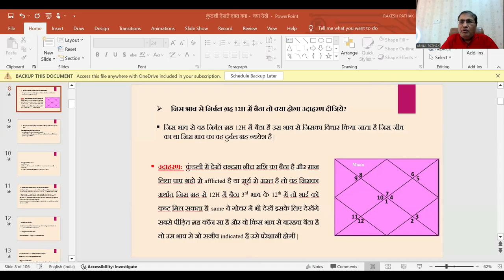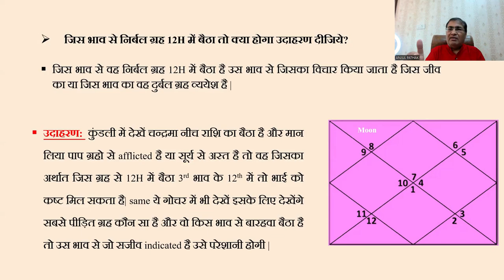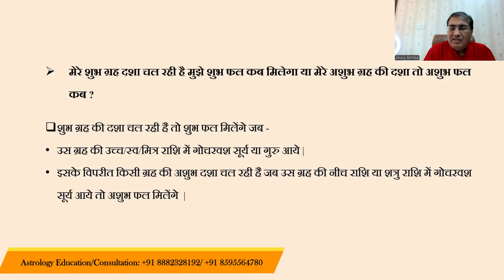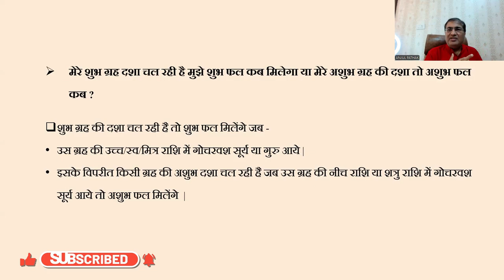कुंडली देखते समय क्या-क्या देखें (मुख्य प्रश्नों के उत्तर) - Part:10